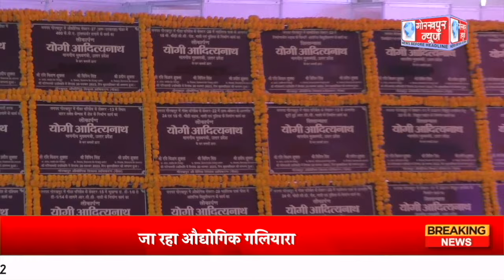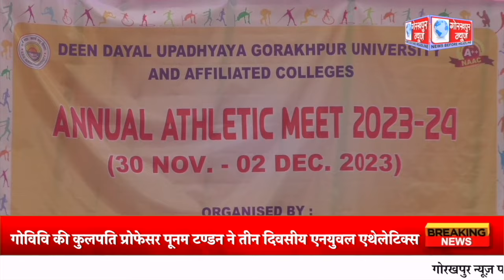GORAKHPUR NEWS - 30.11.2023